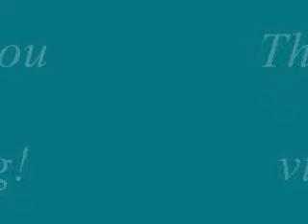Oklahoma Summer Rain July, 2009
A compilation of clips from a Summer rainstorm in July of 2009.
Rolling thunder can be heard through much of the clip.